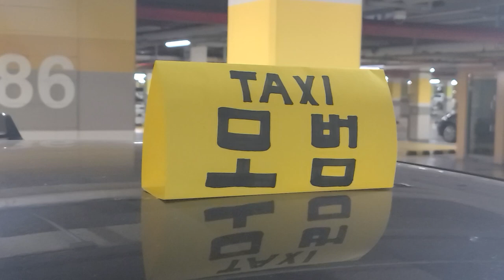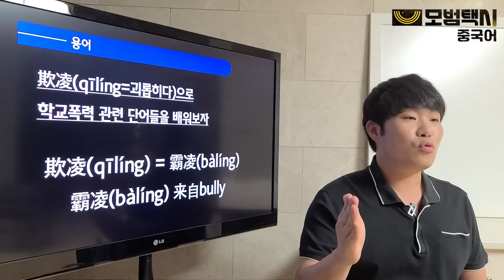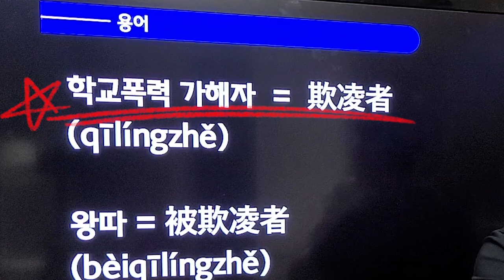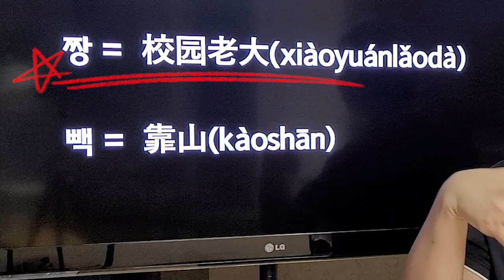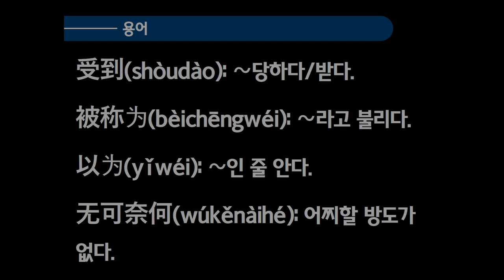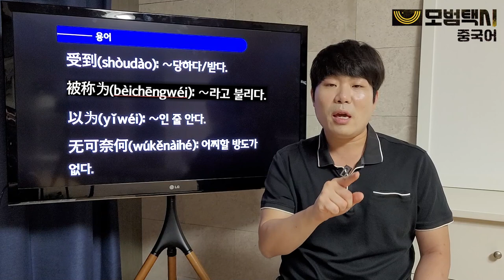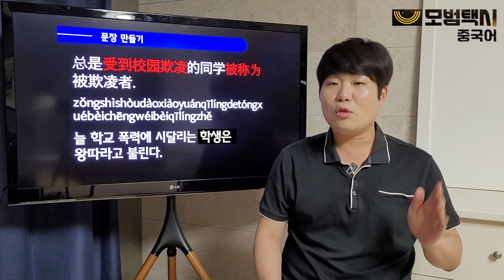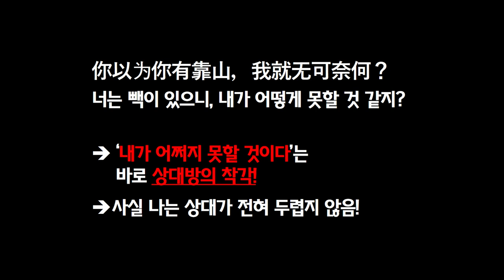드라마는 끝났지만 '모범택시 중국어'는 계속된다. 당신의 억울한 사연은?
★ 欺凌(qīlíng=괴롭히다)으로 학교폭력 관련 단어들을 배워보자
欺凌(qīlíng) = 霸凌(bàlíng)
霸凌(bàlíng) 来自 bully

校园欺凌 (xiàoyuánqīlíng)
학교폭력

欺凌者 (qīlíngzhě)
학교폭력 가해자

被欺凌者 (bèiqīlíngzhě)
왕따

校园欺凌团伙 (xiàoyuánqīlíngtuánhuǒ)
학교폭력 서클

校园老大 (xiàoyuánlǎodà)
짱

靠山 (kàoshān)
빽

★ 연습 문장 ★
总是受到校园欺凌的同学被称为 被欺凌者.
zǒngshìshòudàoxiàoyuánqīlíngde tóngxuébèichēngwéibèiqīlíngzhě
늘 학교 폭력에 시달리는 학생은 왕따라고 불린다.

你以为你有靠山，我就无可奈何？
nǐyǐwéinǐyǒukàoshān, wǒjiùwúkě nàhé?
너는 빽이 있으니, 내가 어떻게 못할 것 같지?

★ 단어 및 구문 ★
受到 (shòudào) ∼당하다/받다
被称为 (bèichēngwéi) ∼라고 불리다
以为 (yǐwéi) ∼인 줄 안다
无可奈何 (wúkěnàihé) 어찌할 방도가 없다

★ 한승중국어 화면 자료는 인스타그램에도 업로드 됩니다. 스크랩하세요 :D